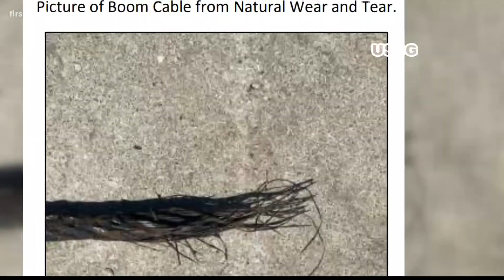Protective boom near Golden Ray cargo ship vandalized, officials say